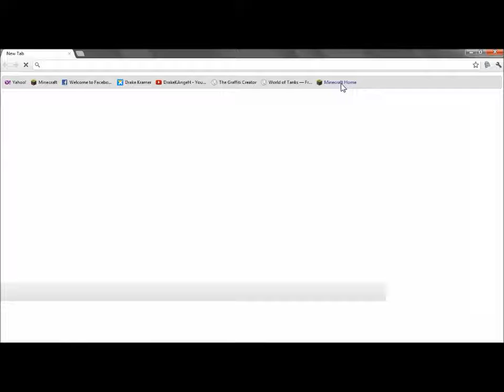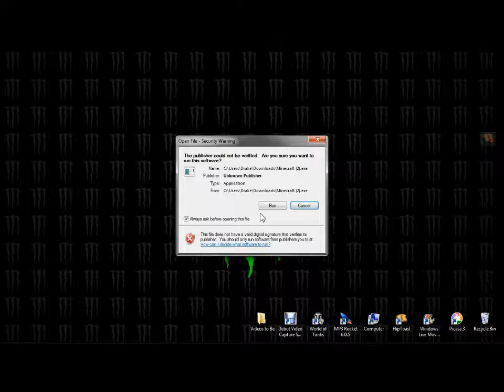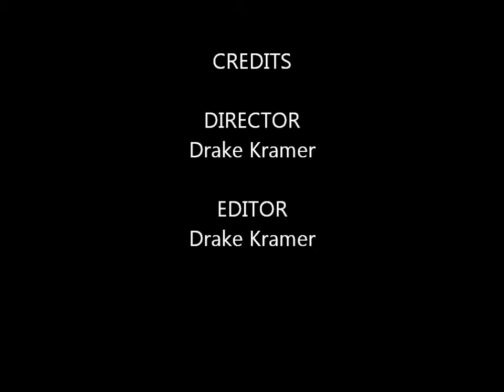Minecraft Free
This is a video showing where to go to get and OUTDATED minecraft game for free playing.